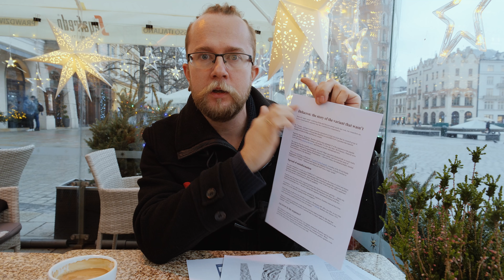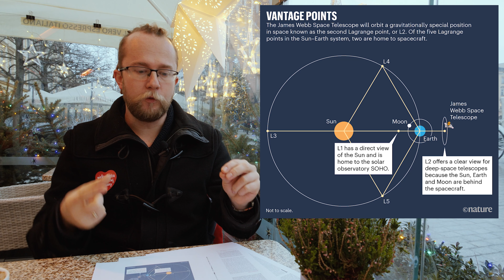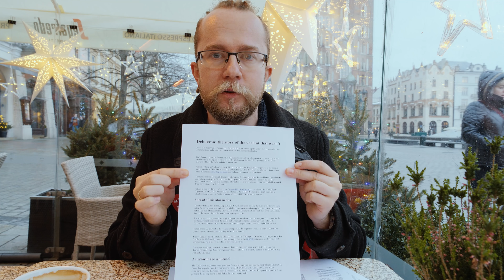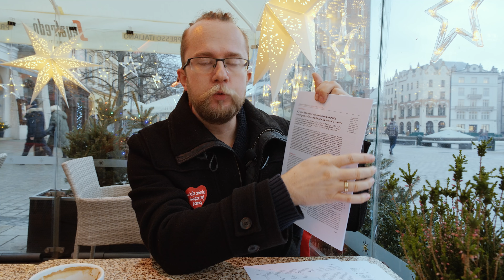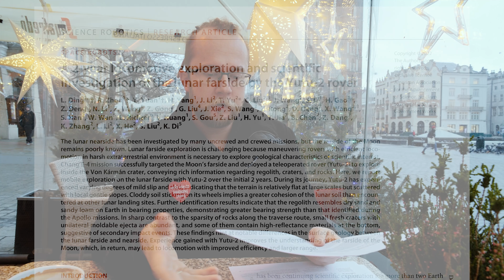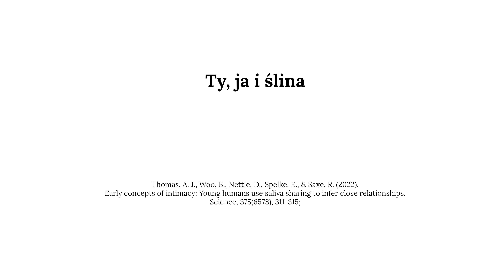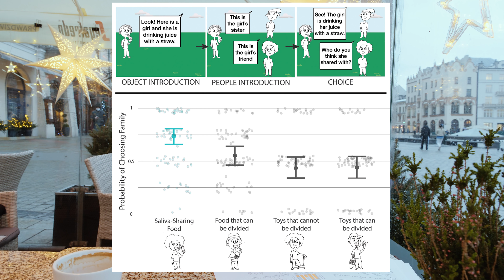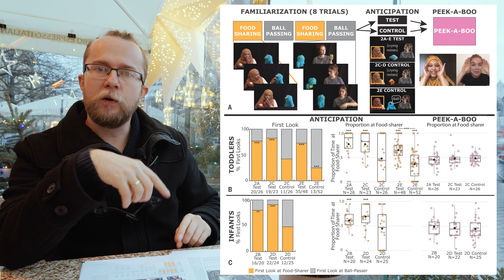Czytamy naturę #113 | Deltakron, James Webb i Tonga - Widoki z Księżyca - Ty, ja i ślina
W 113. odcinku "Czytamy naturę":
1) 00:30  zaczynam od trzech newsów, bo taką mam ochotę: o wariancie koronawirusa, którego nie było; o nowinkach z Teleskopu Kosmicznego Jamesa Webba; o tym, jak eksplozja na Pacyfiku zaskoczyła naukowców;
2) 13:10  następnie pokazuję, czego dokonał chiński łazik Yutu-2 na niewidocznej stronie Księżyca;
3) 21:21  a na koniec opowiadam o tym, że ludzie wokół nas dzielą się na dwie zasadnicze kategorie: tych, z którymi napijemy się jedną słomką, i tych, z którymi nie.

2) Ding, L., Zhou, R., Yuan, Y., Yang, H., Li, J., Yu, T., ... & Di, K. (2022). A 2-year locomotive exploration and scientific investigation of the lunar farside by the Yutu-2 rover. Science Robotics, 7(62), eabj6660;
3) Thomas, A. J., Woo, B., Nettle, D., Spelke, E., & Saxe, R. (2022). Early concepts of intimacy: Young humans use saliva sharing to infer close relationships. Science, 375(6578), 311-315;